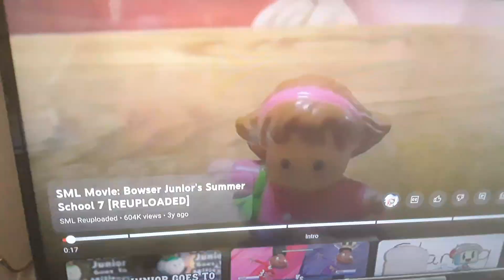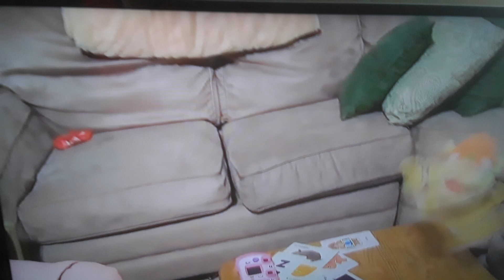Mixopolis Chanoble's Reaction Video: SML Movie: Bowser Junior's Summer School 7 Part 1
Junior really needs to leave the house.